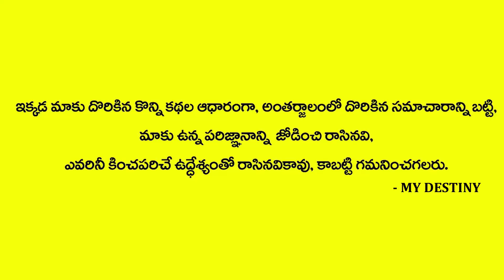ఇక్కడ నిద్ర చేస్తే మీరు ఏం కోరుకున్న జరుగుతుంది | Sri Rajan Nambudri | MY DESTINY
Watch